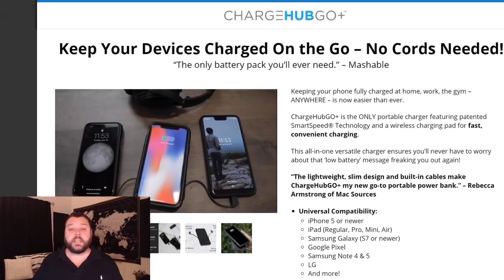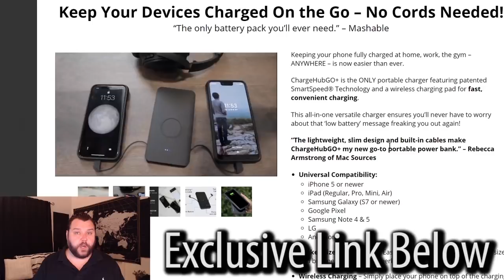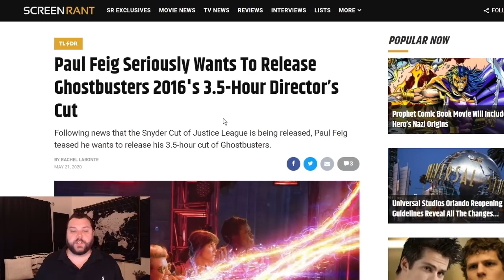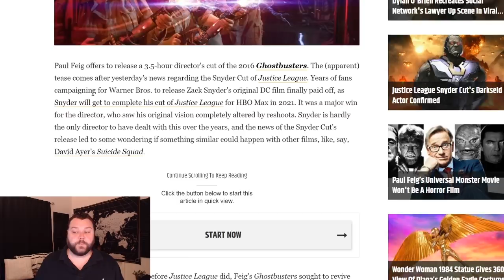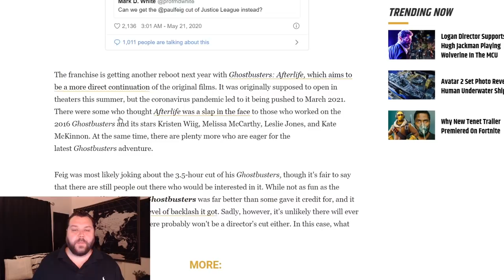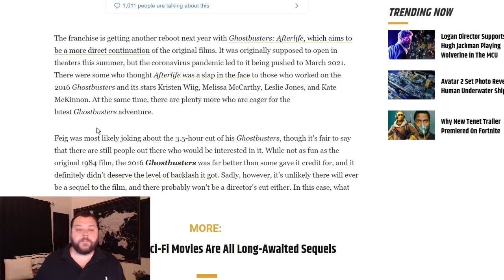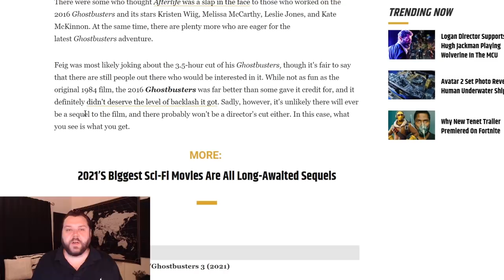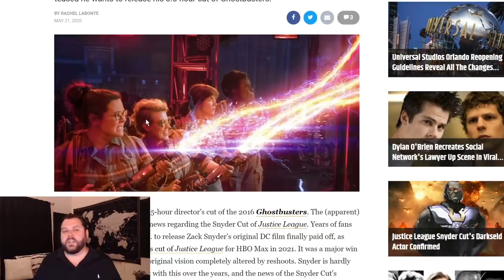Lady Ghostbusters 2016 Director THREATENS To Release 3.5 Hour Cut 😱